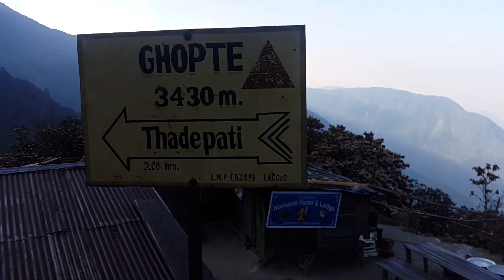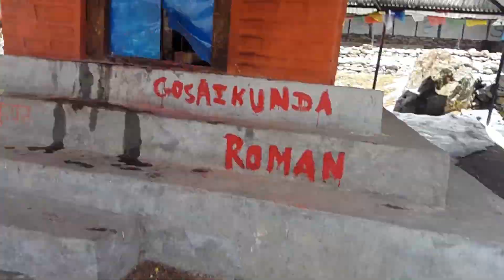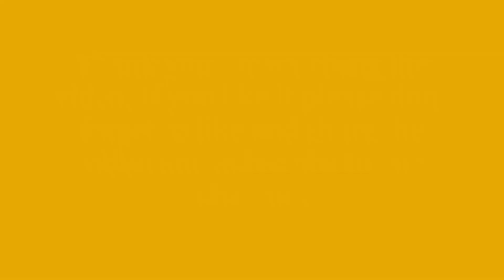Langtang Trek Part 2. Trek to Gosaikunda and climb Surya Peak. Visit Nepal 2020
Gosaikunda is a significant place of interest on the Dhunche-Helambu trekking route. This trek adjoins the famous Langtang Valley trek in the same district. Both treks can be combined. Basic accommodation is quite easily available. Tea houses offer a variety of food and snacks.

The trek to Gosaikunda starts in Dhunche Village or Syabru Besi in the Langtang Himal, or in Sundarijal in the Kathmandu Valley.

When starting from Dhunche, the first day involves a long steady climb to reach Chandan Bari at an altitude of about 3,200 m (10,500 ft). Laurebinayak at about 3,700 m (12,100 ft) can be reached on the second day. At this point, some trekkers choose to climb ahead to Gosaikunda, though altitude sickness is a concern as the ascent is rather steep. Many trekkers choose to stay at Laurebinayak, which also provides sunset and sunrise views of the Langtang and Ganesh Himal. The descent from Gosaikund to Sundarijal (सुन्दरीजल) takes about four days and involves a short climb to Laurebina La at 4,610 m (15,120 ft), a rapid descent to Phedi and onwards to Ghopte. Depending on pace, there are options to stay at Thadepati, Mangengoth, Kutumsang and at many villages farther downhill. The trails are well marked, except between Ghopte and Thadepati.